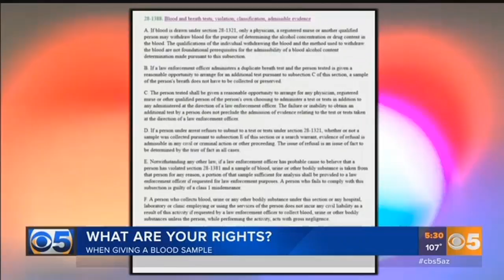What are your rights when an officer asks for blood?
Do you know your rights about being asked for your blood if you're pulled over by a cop in Arizona?